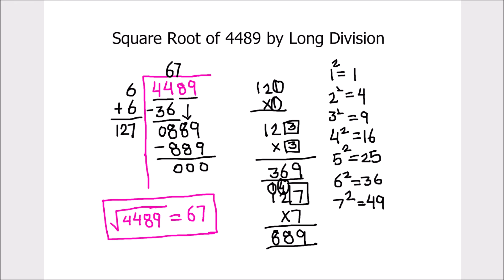How to Find Square Root of 4489 by Long Division Method / Long Division of 4489 in HIndi /Easy Trick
In this video, we're going to show you how to find the square root of 4489 using the long division method. This is a simple and straightforward method that can be used by almost any student.

If you're looking for a way to find the square root of a number quickly and easily, then this is the video for you! By following the steps in this video, you'll be able to solve the problem quickly and easily!
This is a step by step video tutorial on How to Find Square Root of 4489 by Long Division Method / Long Division Method of Finding Square Root